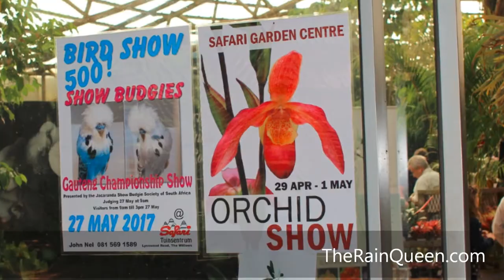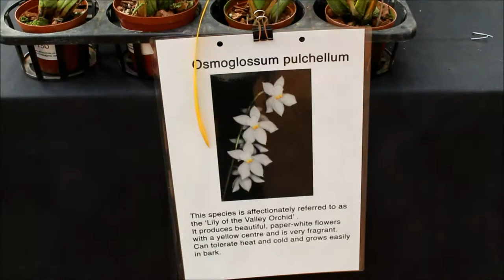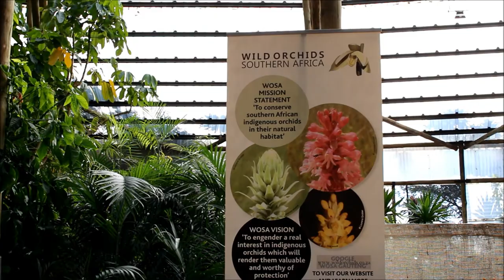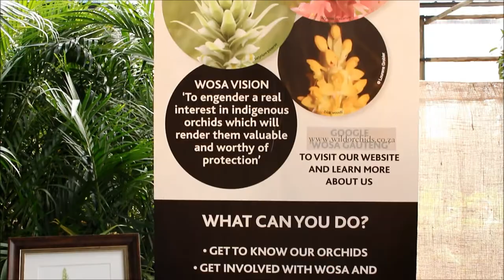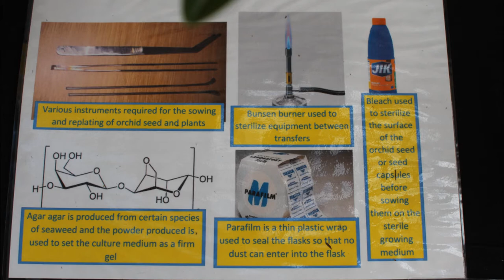North Gauteng Orchid Society Autumn Show 2017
A huge selection of exotic and indigenous orchids were on display and on sale at the Safari Centre in Pretoria, over the recent long weekend. The North Gauteng Orchid Society Autumn Show 2017 also included educational exhibits. If you would like to see how orchids are grown from seed, what equipment is used and what some orchid seeds and pods look like, have a look.

WEB: TheRainQueen.com